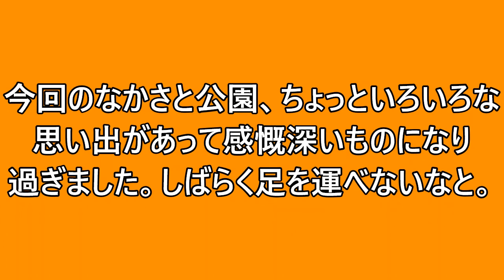ロードフォックスVlog ようやく乗り初め なかさと公園へ 2022 01 03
乗り初めとなりました。今回は場所の選択を間違えてしまったようです。ちょっと訳ありでこみあげてくるものが多すぎました。抑圧して忘れようとしていたことがどっと溢れてきて。ただただ反省です。